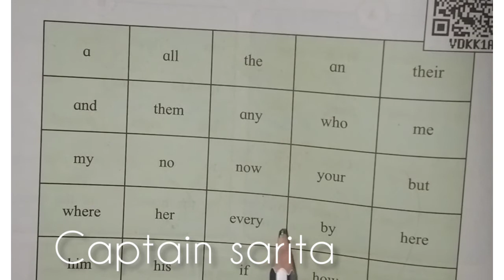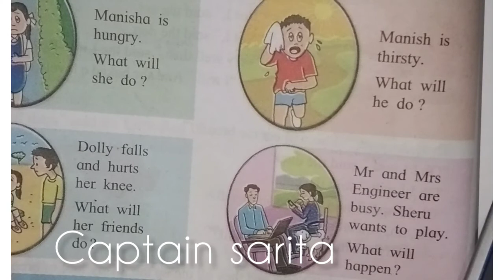mulanchi English reading chi survat Kashi karavi#मुलांची English Reading कशी घ्यावीreading